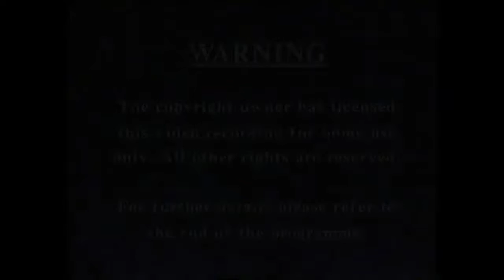CIC Video Warning Screen And Logo (1991-1994 UK) Opening Variant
Universal Variant.